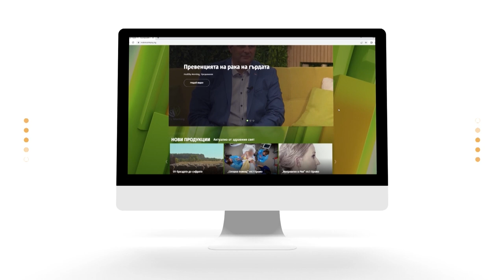Здравословна закуска - Сникърс, овесена каша